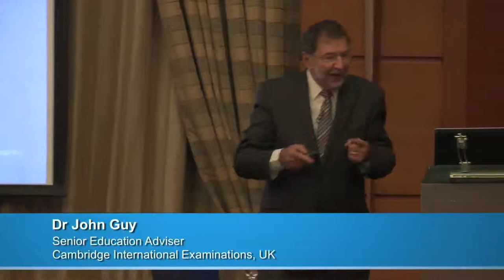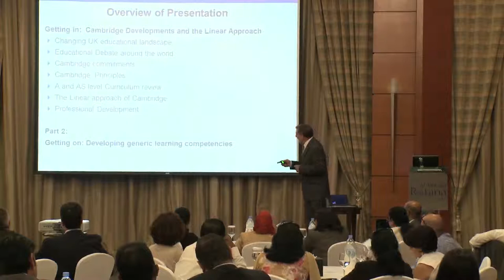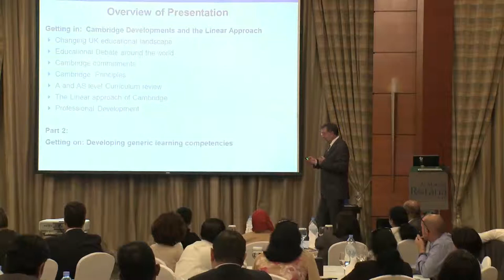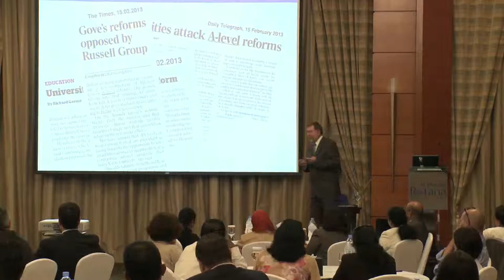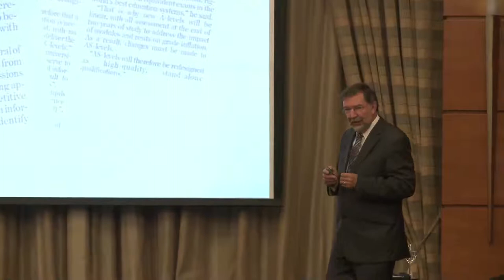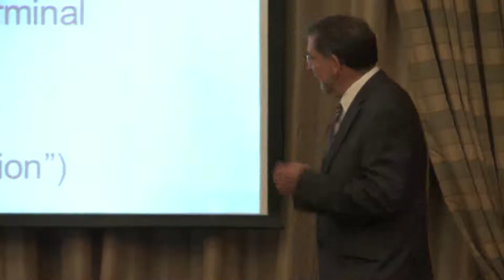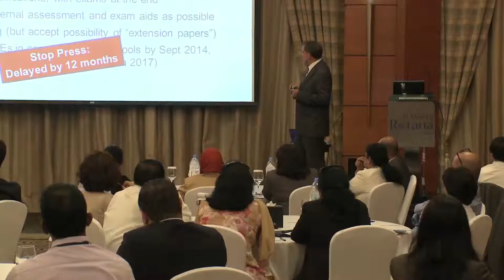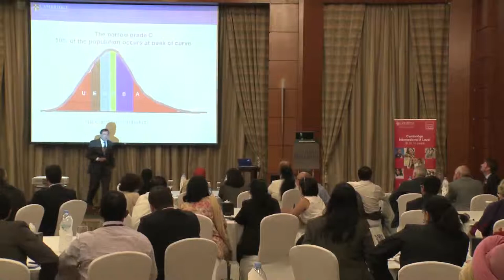Dr John Guy Pt1 at the Cambridge principals event in Dubai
Dr John Guy's presentation at the Cambridge principals event. Part 1.